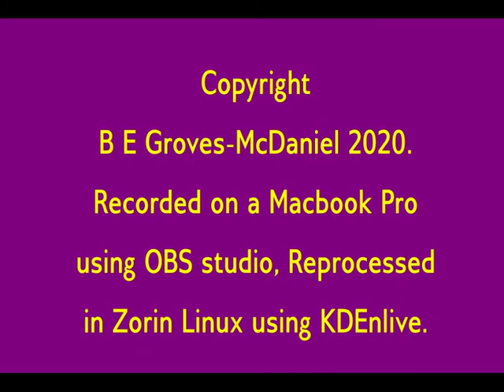Bea Groves-McDaniel, and her 'Ten Points'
Rather than talk philosophical theory, Bea describes possible answers to vexed issues in politics and social development.